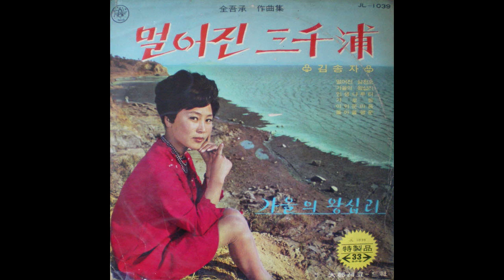1960년대 가수 김송자 14곡 - 갈대꽃 언덕, 내 이름은 송죽, 다시 한 번, 다정했어요, 먼 이별, 멀어진 삼천포, 못잊을 님, 무지개 피는 마을, 슬픈 마음, 우리 언니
[영상가사자막] 음질이 떨어지는 곡이 있으나 감상함에 무리하진 않습니다.
00:00 01.김송자 - 갈대꽃 언덕 / 1969.전오승 작곡 지구레코드 JL-120351
03:36 02.김송자 - 내 이름은 송죽 / 세고천 작사 1968
06:19 03.김송자 - 다시 한 번 / 1969.전오승 작곡. 유니버샬 레코드
09:21 04.김송자 - 다정했어요 / 1969. 전오승 작곡
11:32 05.김송자 - 먼 이별 / 1969.전오승 작곡
14:13 06.김송자 - 멀어진 삼천포 / 1969.전오승 작곡
17:11 07.김송자 - 못잊을 님 / 1970
20:15 08.김송자 - 무지개 피는 마을 / 세고천 작사 1968
23:15 09.김송자 - 슬픈 마음 / 전오승 작곡 1970
26:11 10.김송자 - 우리 언니 소개하죠 / 1969.전오승 작곡
29:02 11.김송자 - 일부종사一夫從事 / 이인선 작사 1970
32:16 12.김송자 - 잊을 수가 없어서 / 1969. 전오승 작곡
35:21 13.김송자 - 젊은 사공아 / 김운하 작사 1968
38:13 14.김송자 - 하동처녀河東處女 1969.전오승 작곡 지구 레코드 JL-120351